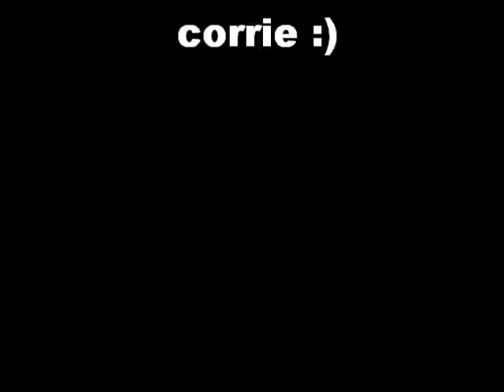coronation street's gail